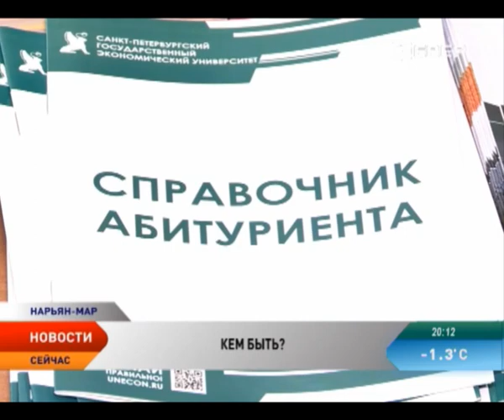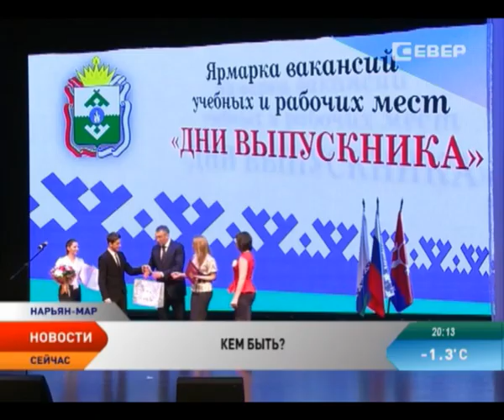Школьница Нарьян-Мара примерила роль телеведущей на ярмарке учебных мест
Кем быть, с чем связать свое будущее и как не ошибиться в выборе будущей профессии. Выпускники городских школ и средних учебных заведений получили уникальную возможность увидеть работу окружных предприятий изнутри и даже примерять на себя роль их работников. А кому-то уже удалось получить предложения о работе.